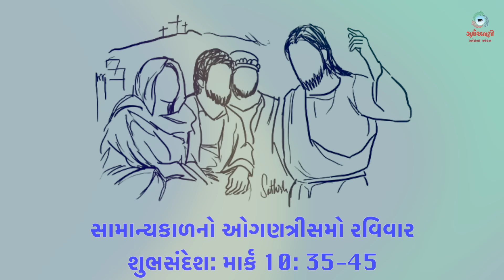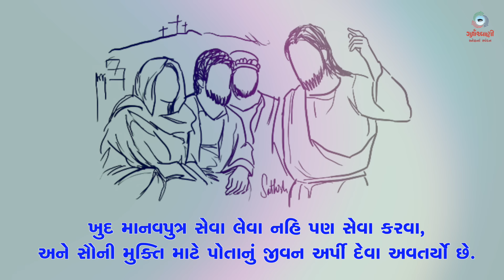Sneh Na Spandan | સામાન્યકાળનો ઓગણત્રીસમો રવિવાર | Mk 10: 35-45 | 20th October 2024